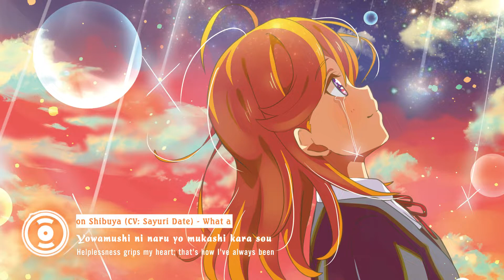[ROM/ENG] Aozora o Matteru - by Kanon Shibuya (CV: Sayuri Date) - Love Live! Superstar!!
What a Wonderful Dream!! - Track 8 - by Kanon Shibuya (CV: Sayuri Date) - Aozora o Matteru

Lyrics and translation from Love Live! Wikia

This channel is only for promoting the songs. If you don't want your works to appear on this channel, please send an email to . I will try to remove your content as soon as possible.

Thank you! Now, let's enjoy some music.